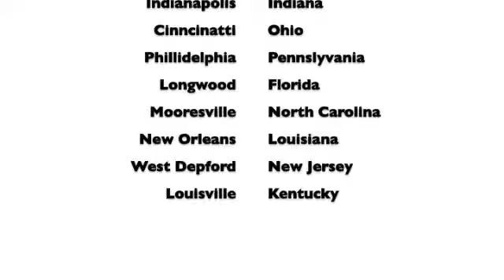Max My Game (FL) vs Kennedy Charter (NC) - 4th quarter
TopLine Holiday Showcase